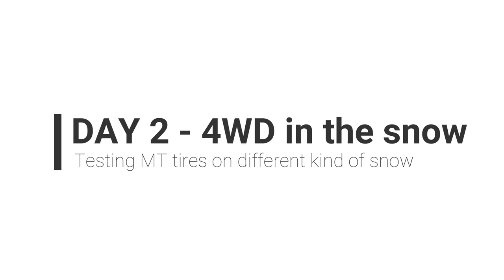Testing 33" MT TYRES on SNOW with 4WD Off-Road rig | Overland Defender Camper | Equipment Series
We tested our MT tires on winter's first fresh snow & also on compacted snow with ice underneath.

Had a lot of fun riding in the fresh snow! Thanks so much to Renaud for taking us around the french alps for this first day of snow.

Check out how our Toyo Open Country MT tires react on the different types of snow.
The white Defender is running Cooper STT PRO

More travel, gear, & mechanics videos are coming.

Here's a quick list of the gear & equipment we show you in our video :
- ARB Bumper
- Superwinch Talon 12.5 electric winch
- Lightforce Additional headlamps
- Safari Snorkel
- Donaldson Air pre-filter
- Hannibal Roof rack & ladder
- James Baroud Hard shell roof top tent
-  Flatdog Jerrycan holder
- Alu-box Metallic box
- Firestik II Antenna
- Diamond Antenna
- Yaesu ATAS-120 Antenna
- Paddock Spares Chequer protection plates
- Paddock Spares Rock slidders
- Paddock Spares Front steering guard
- Equipe 4x4 Front & rear differential guard
- Land Rover NAS Rear bumper
- Mantec Spare wheel holder
- Tough Dog Adjustable steering damper
- Tough Dog Adjustable panhard rod
- Gwyn Lewis Sumo bars kit Heavy duty steering bars
- Gwyn Lewis Heavy duty propshafts
- Terrafirma Radius arms
- Polybush Red polyuerthane bushes
- Kingsprings Extreme heavy duty springs + 2inch
- Profender +2 inch adjustable shocks
- Terrafirma Extended bump stops
- Terrafirma Dislocation cones
- Ashcroft ATB in transfer box Ashcroft
- Ashcroft Modified output shaft in MT82 gear box
- Toyo Open Country MT Tires
- Modular Steel Rims
- Paddock Spares Radiator grill
- KBX Airflow vents
- Rough Parts Fixed tray & recovery board holder
- Maxtrax Recovery boards